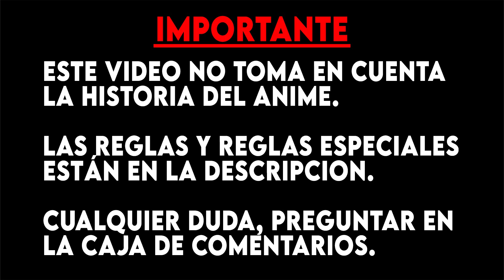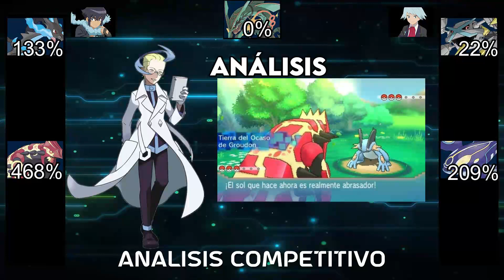ALAIN VS LEGENDARIOS ¿GUIÓN? | POKEMON XY | ANÁLISIS COMPETITIVO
Todos sabemos que las reglas de los videojuegos no aplican al anime; pero, ¿Qué pasaría si esto fuese así? ¿Qué tanto cambiaría el resultado de las batallas?
El día de hoy analizaremos el combate ocurrido en el episodio número 3 del especial de la megaevolución, la batalla entre Alain y Steven vs Groudon, Kyogre y Rayquaza.

Reglas:
- Todos al nivel 100 con 31ivs.
- No evs, no naturalezas, no habilidades (a menos que se sepa).
- Cubrirse reduce el daño en un 50%

Reglas especiales:
- Garra dura de Zard X y Mega Metagross: aumenta la potencia de movimientos de contacto en un 30%

Linea de tiempo:
00:00 Intro
00:19 Pelea
04:52 Análisis

Todos los derechos corresponden a sus respectivos dueñosVideo subido con la autorización del Fair UseGracias a OLM, ShoPro, Pokémon Company. Todos los derechos a sus respectivos dueños.
Espacio de SEO (gracias Zoomalex o7)